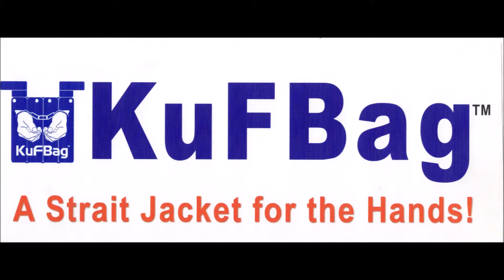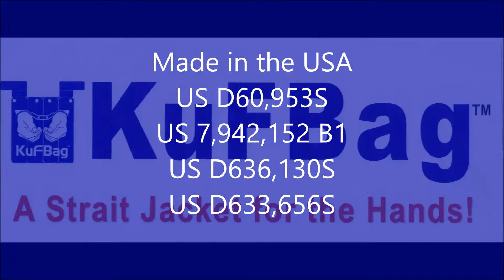KuFBag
A Sraight Jacket for the Hands!